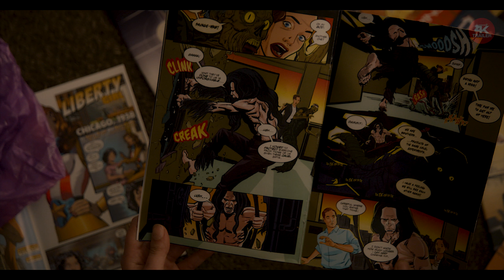GLASS Trailer (4K ULTRA HD) 2019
GLASS Trailer (4K ULTRA HD) 2019 : Security guard David Dunn uses his supernatural abilities to track Kevin Wendell Crumb, a disturbed man who has 23 personalities.

►► Please Select 4K UHD (3840x2160) Resolution For Best Experience! ◄◄